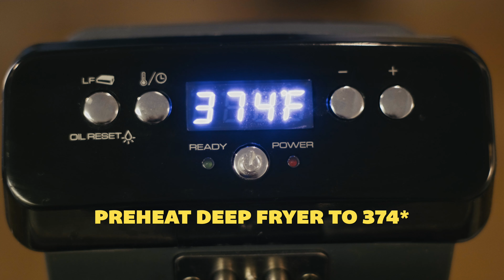ALL FLATS: NFL REGULAR SEASON KICK OFF (CLASSIC BUFFALO WINGS)